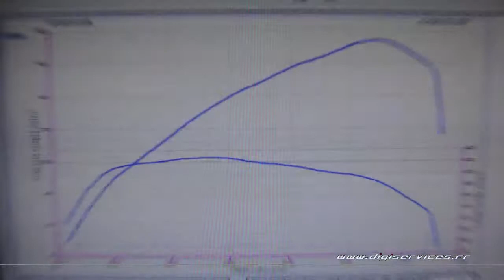Reprogrammation Moteur VW Caddy tdi 170cv @ 206cv Digiservices Paris 77183 Dyno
Reprogrammation moteur sur une VW Caddy 2.0 tdi de 170cv équipée d'une boite DSG.